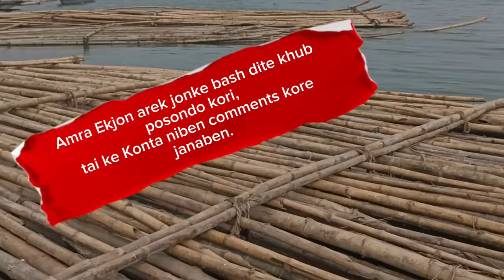|| বাশঁ কিনুন এবং অন্য জনকে উপহার দেওয়ার অভ্যাস গড়ে তুলুন || Bamboo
বাশঁ || বাশঁ || বাশঁ || Bamboo

"Bulbul Kabir's Vlogs"

What is the meaning of Bamboo?
Bamboo is the main thing for pushing to others peoples. peoples like this to do it with another's. it means harassing to others.

Watch the another's video

Bamboo is a type of grass that is known for its rapid growth and versatility. It is native to many regions around the world, including Asia, Africa, and the Americas. Bamboo has been used for a wide range of purposes throughout history, including construction, food, papermaking, textiles, and even as a musical instrument.

Here are some key points about bamboo:

Fast-growing: Bamboo is one of the fastest-growing plants on Earth, with some species capable of growing several feet in just one day under ideal conditions.

Sustainability: Bamboo is considered an eco-friendly material because of its rapid growth and ability to be harvested without killing the plant. It can also help prevent soil erosion and requires minimal water and pesticides compared to other crops.

Versatility: Bamboo is used in a variety of applications, including building materials (like flooring, furniture, and scaffolding), textiles (such as clothing and bedding), paper products, culinary uses (bamboo shoots are edible), and decorative items.

Strength and Durability: Bamboo is known for its strength and durability, often rivaling or surpassing traditional hardwoods like oak or maple. Bamboo fibers can be woven into fabrics that are strong and lightweight.

Cultural significance: Bamboo holds cultural significance in many parts of the world, particularly in Asia, where it is often associated with strength, flexibility, and resilience. It is also a symbol of longevity and prosperity in some cultures.

Overall, bamboo is valued for its sustainability, versatility, and cultural significance, making it a popular choice for various applications worldwide.